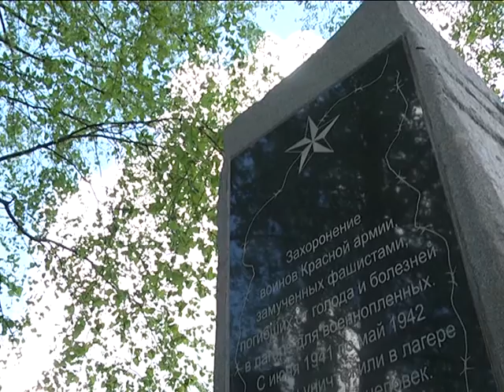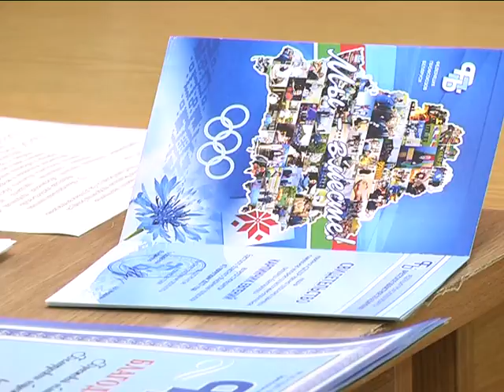2017-01-27 г. Брест. Мероприятие областного и городского объединений профсоюзов. Новости на Буг-ТВ.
По итогам 2016-го Президентом Беларуси Александром Лукашенко было учреждено пять премий «За духовное возрождение». Ими были удостоены авторские и трудовые коллективы за активную деятельность в гуманитарной сфере. Среди лауреатов - Федерация профсоюзов Беларуси, которая по праву заслужила высокой оценки за вклад в патриотическое воспитание граждан, в том числе детей, учащейся и рабочей молодежи, ветеранов войны и труда. Велика заслуга представителей объединения в масштабной реконструкции Кургана Славы. Об итогах работы по увековечению памяти защитников Родины шел разговор на встрече представителей брестского областного объединения профсоюзов. В торжественной обстановке были вручены благодарности всем, кто участвовал в общем деле.